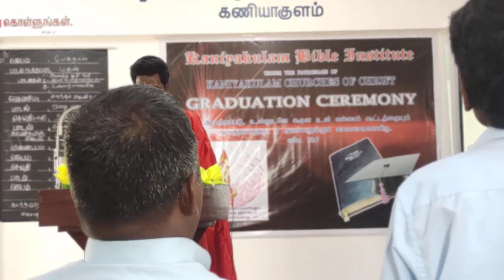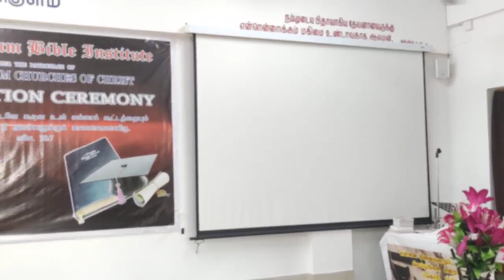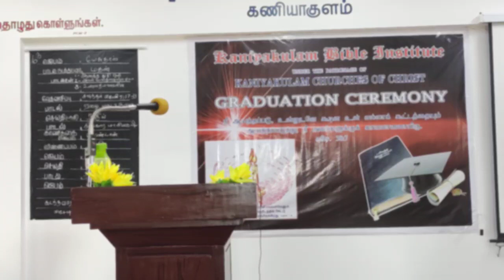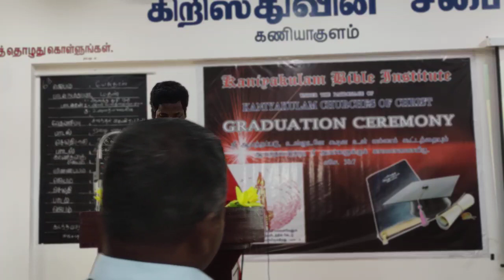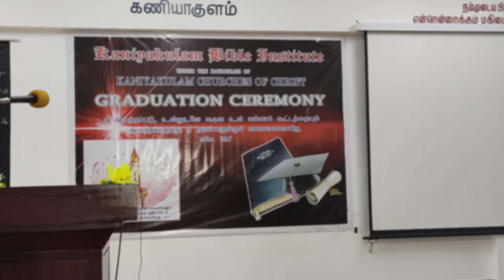Graduation - First Batch, Kaniyakulam Bible Institute